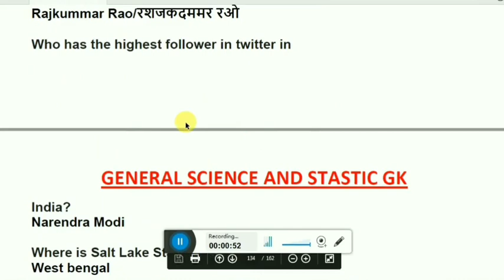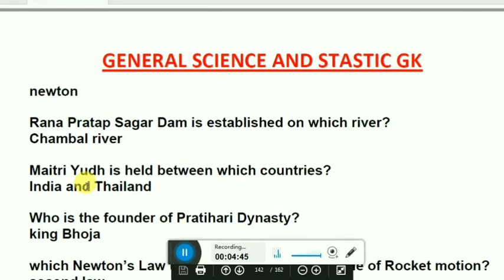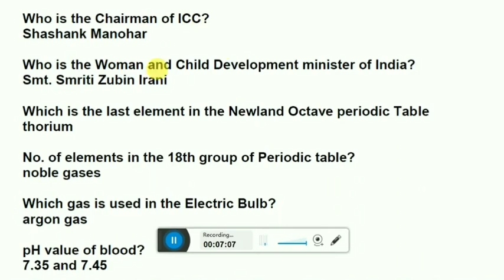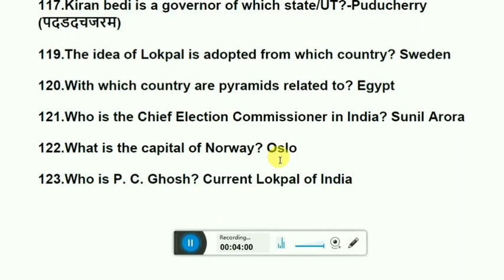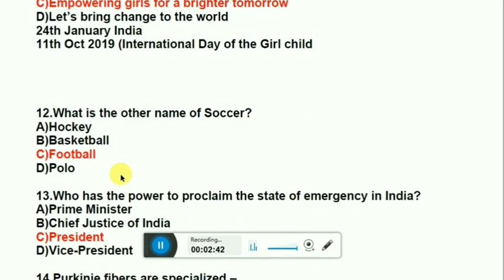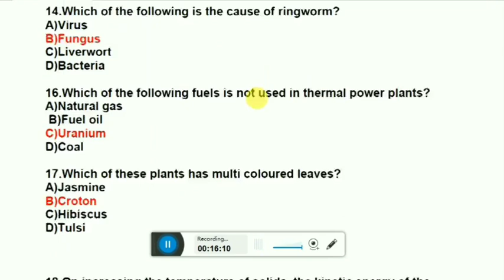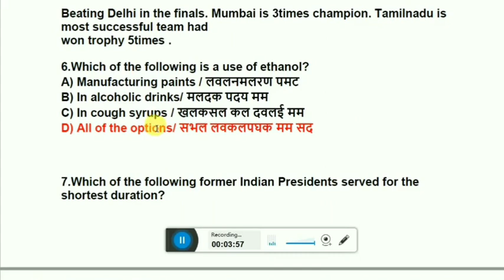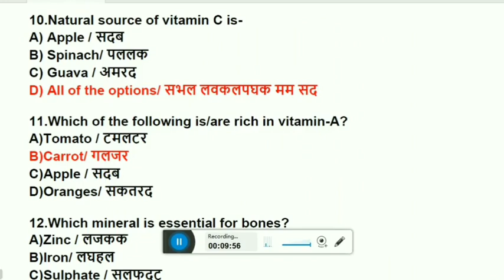1000 GENERAL SCIENCE AND STASTIC GK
1000 IMPORTANT GENERAL SCIENCE MCQ FOR OSSC, OSCSC AND RAILWAY GROUP - D